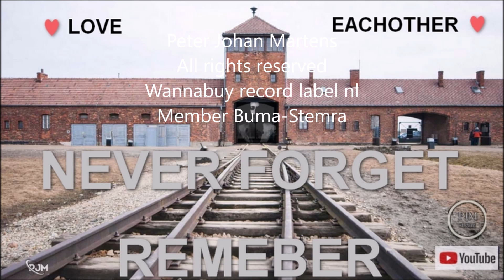NEVER FORGET © PJM WANNABUY RECORD LABEL NL ALL RIGHTS RESERVED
Peter J Martens (PJM) is a Music producer and composer of own made music. All his music is made by PJM in his private music studio in The Netherlands.
Started in 1997 till now and as a autodidact produced many music video's. Now to be seen own his own and private music video channel on You Tube.